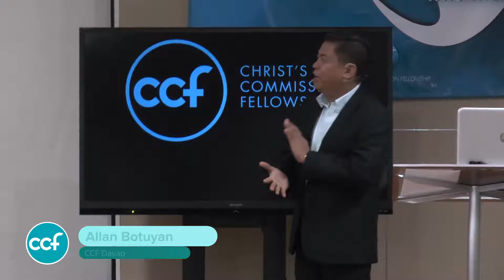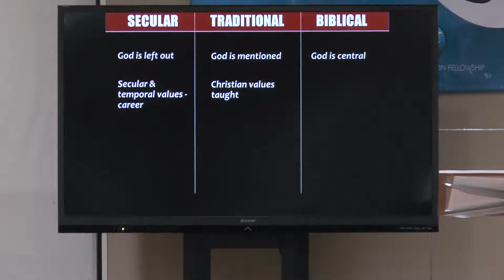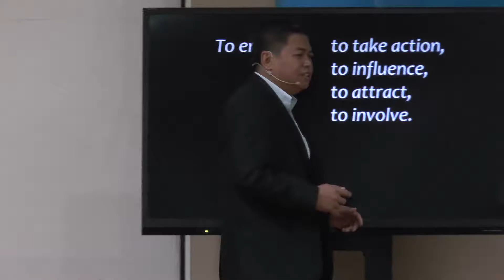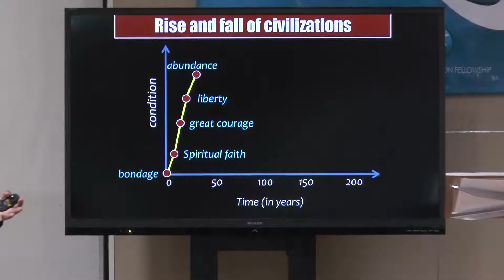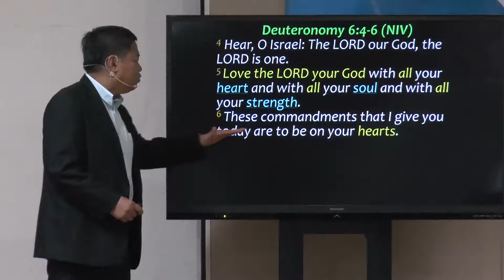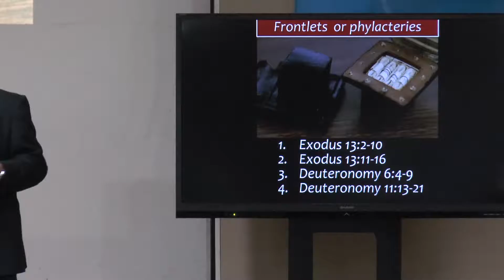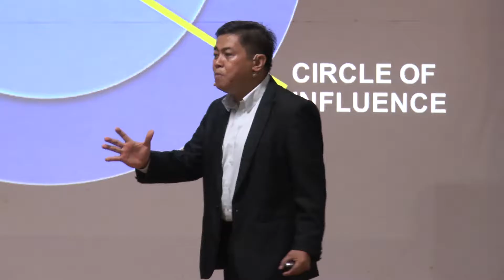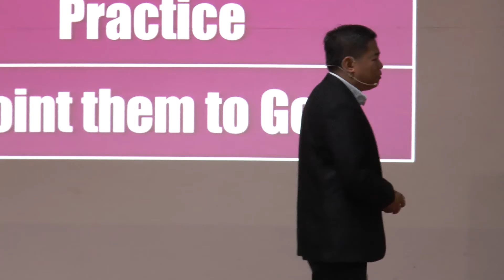Engage The Family